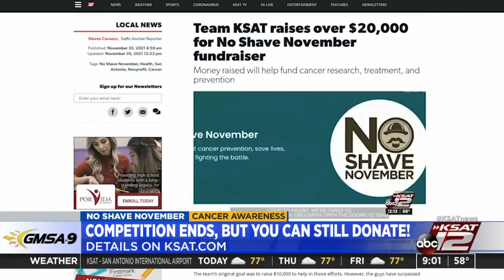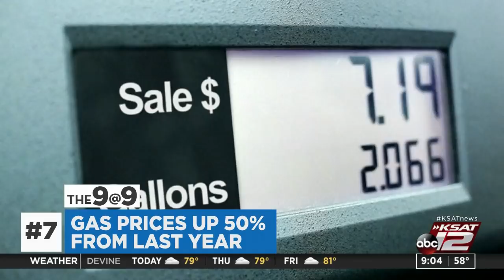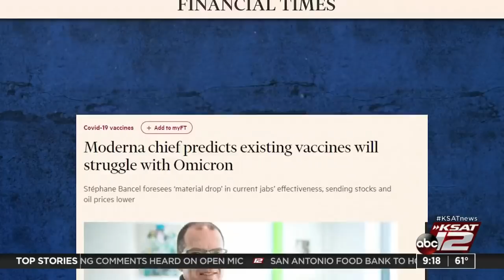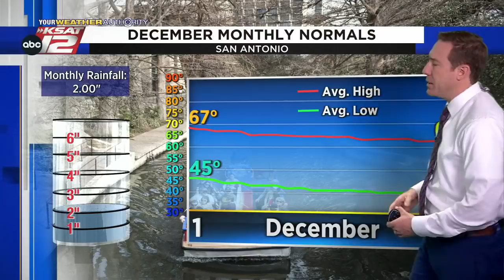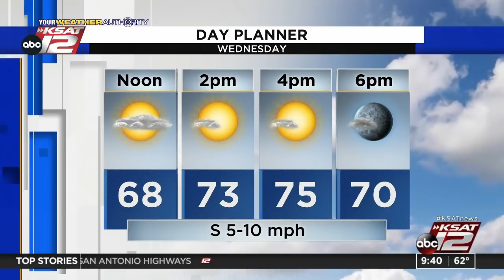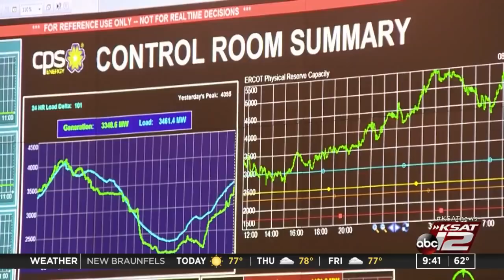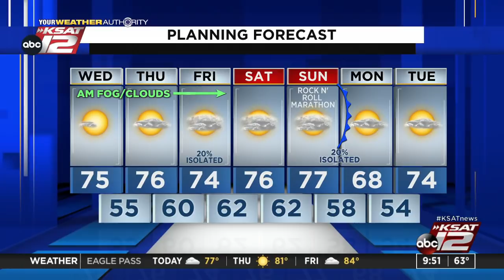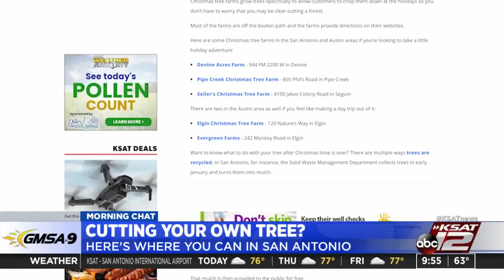GMSA at 9 a.m. : Dec 01, 2021